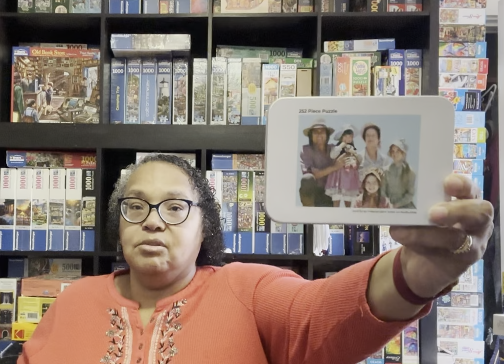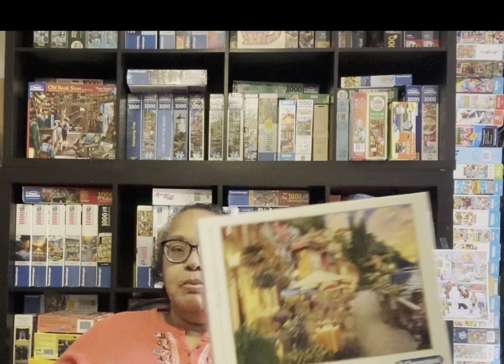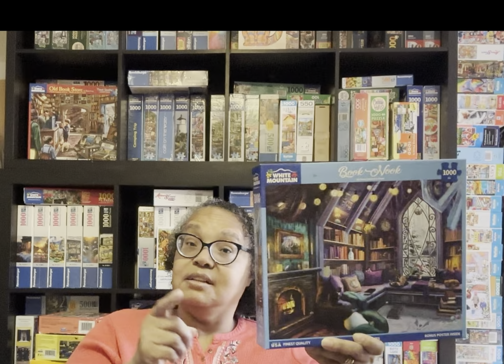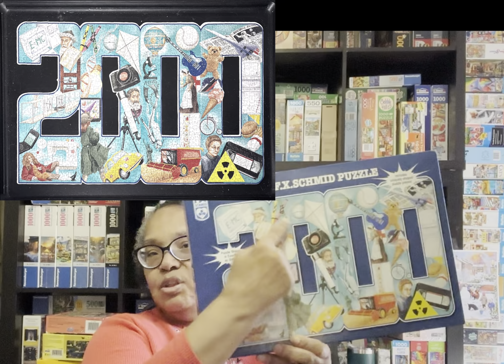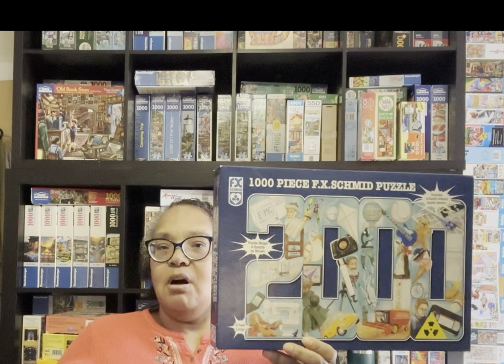January Jigsaw Puzzle WrapUp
I use the Amazon affiliate link which does not impact the price, but I do receive a small commission if you use my link to purchase any of the puzzles that I was able to link:

13 Copenhagen Buffalo 750
14 Purple Birds and Flowers eeBoo 500